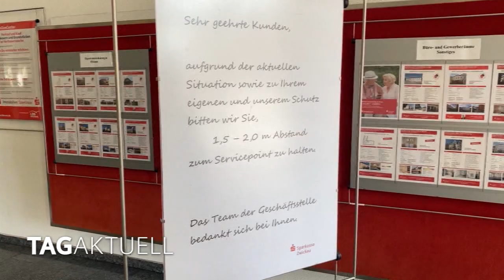Sparkasse Zwickau ist für die Kunden da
Die Auswirkungen des Coronavirus ziehen sich durch alle Bereiche des wirtschaftlichen und gesellschaftlichen Lebens. Betroffen sind aber auch die Kreditinstitute. Für die Menschen ist es wichtig, weiterhin über ihr Geld verfügen zu können, Überweisungen tätigen zu können und Kontakt zur ihrer Hausbank zu haben. Wie man hier in Zwickau bei der Sparkasse Zwickau mit diesem Thema umgeht, haben wir heute einmal hinterfragt.